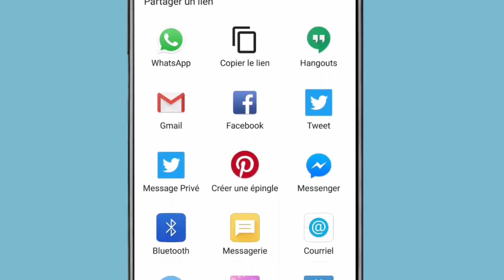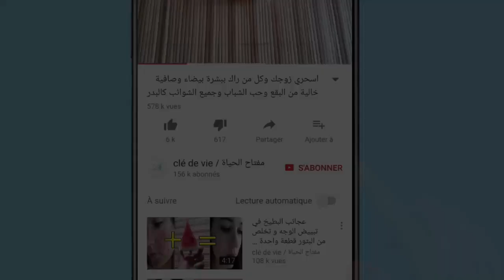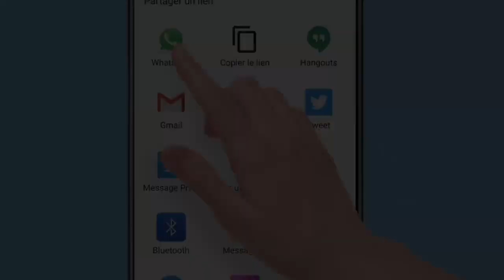6 علاجات للتخلص من ألم الاسنان الشديد ستحتاجها حتما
االيكم طرق علاج الم الاسنان في البيت وتخفيف الم الاسنان وحتى تسكين الام الاضراس هو عبارة علاجات سهلة ورخيصة تعمل على علاج وجع الضرس بسرعه  والتخلص من الم الاسنان الشديد